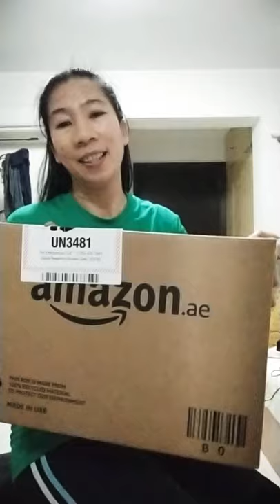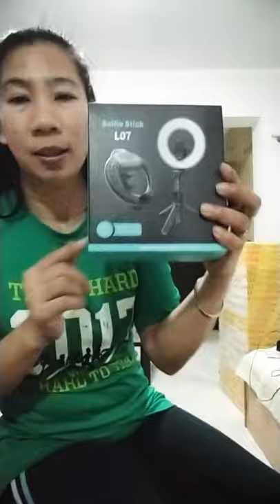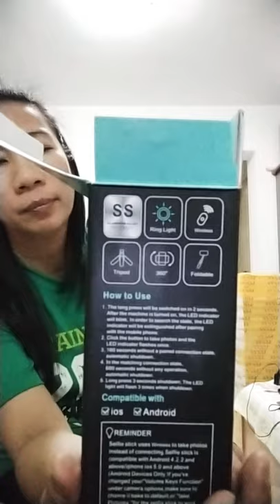Unboxing Selfie tripod LO7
Amazon Unboxing